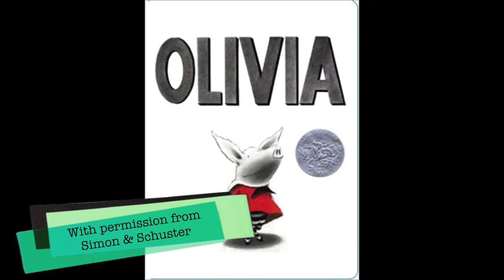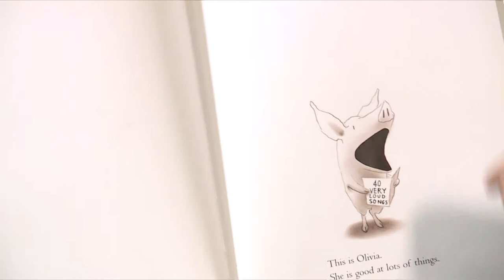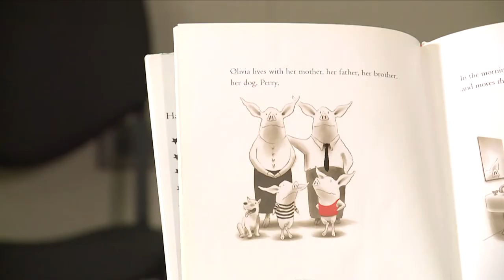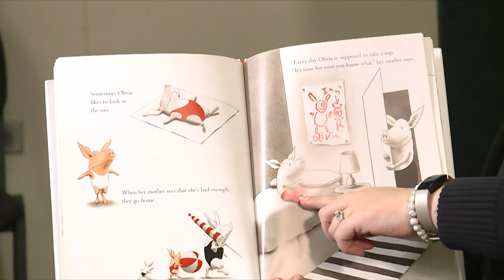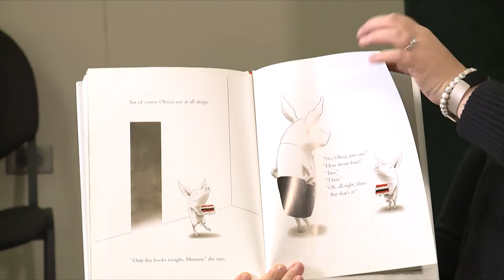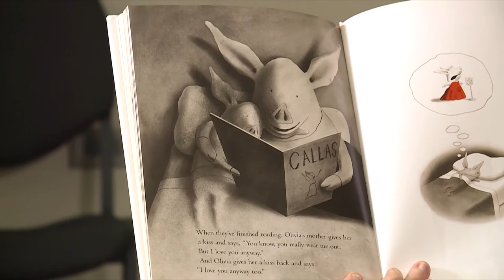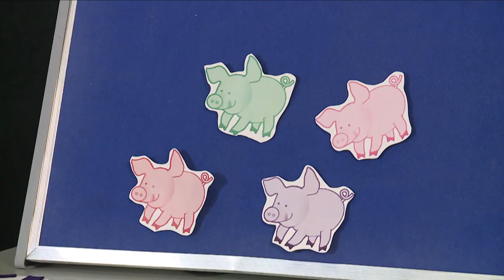Storytime | Families in Jammies | Children's Book Read Aloud | Olivia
Join Children's Librarian, Ms. Jennifer from the Shelby Township Library for a recorded version of their Families in Jammies Storytime program. Ms. Jennifer reads "Olivia," written and illustrated by Ian Falconer, to us during our newest storytime. With permission from Simon & Schuster Education and Library.

Help Ms. Jennifer with feeding her Pig friend Wilber in a learning colors game. Sing and clap along to some fun songs!

The Shelby Township Library is located at 52610 Van Dyke Ave.

We at The Treehouse believe that there’s always a way to make learning fun! Kelsey has over 15 years of early childhood care and education experience.  Kelsey uses her background and knowledge to create interactive and educational videos for young children.